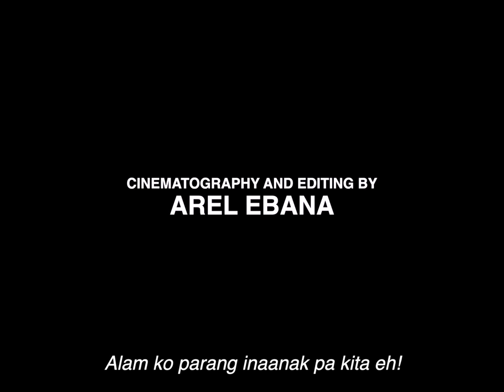MOSANG 6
“…nabasa mo yung sa rappler? isang cocomban…AYOKO NA LANG MAGSALITA!…”

written and directed by Darryl Yap
cinematography and editing by Arel Ebana
starring Rowena Quejada and Janella Estrada